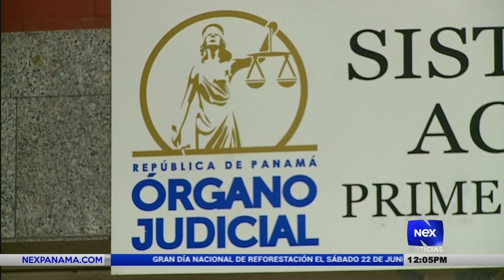Hoy se llevará a cabo una audiencia de solicitud de imputación